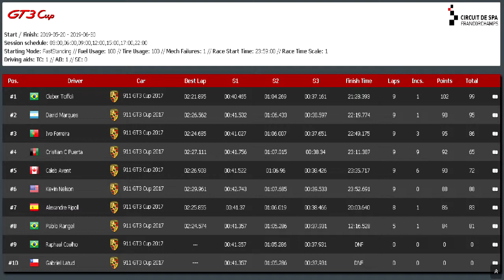SRS - Porsche 911 GT3 Cup 2017 @ Spa Francorchamps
Despues de una larga ausencia en SimRacingSystem, volvemos a hacer un carreras, vamos a ver como nos va.

*Que quieres darte de alta en iRacing? pues usa este enlace y me hechas una mano
Abro un canal de donaciones chicos, para todos aquello que se sienta con ganas de colaborar con el canal, todas las donaciones tendrán como destino el pago de contenido para iRacing y la renovación de la suscripción del mismo servicio, desde ya muchas gracias por tu aporte.

Para donaciones en moneda nacional (ARS):
Especificaciones de Equipo
Procesador AMD APU A10 7860K con Graficos R7 Series Integrados.
Placa Base MSI A68HM-E33 V2
Memorias DDR3 HyperX Fury 4GB x2
Discos Duros HDD Seagate 1TB x2
Volante y Pedalera Logitech DFGT
Headset Gaming: Sades Snuk SA902 USB 7.1
Gamer Seat PS/Xbox Gaming.
Se Agradecen todos los comentarios y por supuesto son bien recibidos todos los likes, si te gusto comparte.